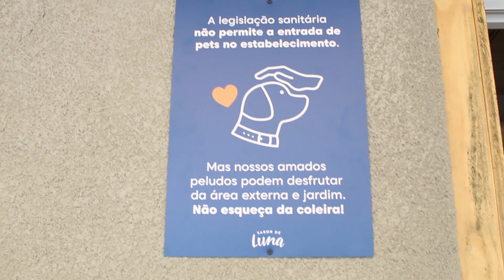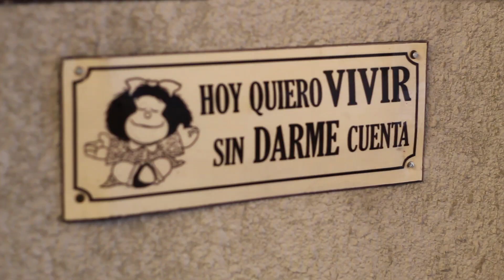Vida de Bairro Sabor de Luna - Padaria e Pastifício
Um dos melhores feitos da globalização foi, justamente, a globalização das comidas típicas de cada país, estado ou região. Assinado: equipe Comerlato. E sabe por que temos tanta convicção disso? Porque saímos da visita ao Sabor de Luna, a primeira padaria e pastifício inspirada na culinária e estilo de vida uruguaio, agradecendo à Tatiana Druck e ao Raul Coppetti por terem tido a brilhante ideia de trazer para Porto Alegre esse pedacinho do Uruguai.

Ficha técnica:
Imagens - Tammy Falcade
Edição - Tammy Falcade
Produção - Imobiliária Comerlato